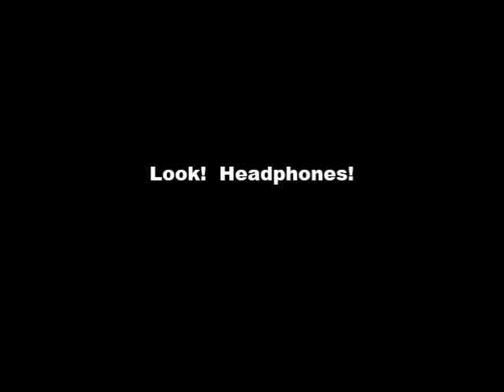Interstate Techno | 179 | Look! Headphones!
Mixed by DJ Driver